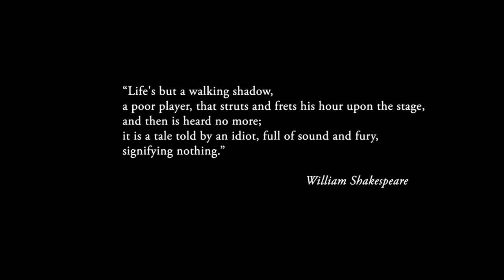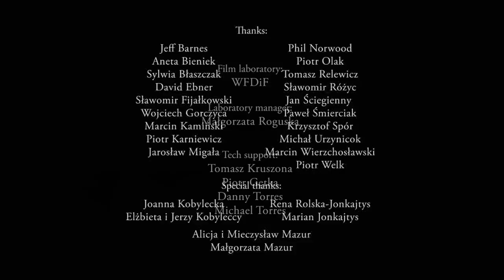Ark (Short Animation Film) | CreativeStation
This video is made by: Grzegorz Jonkajtys

Original Description:
director: Grzegorz Jonkajtys
producers: Grzegorz Jonkajtys, Marcin Kobylecki
Co- producers: Piotr Sikora, Jaroslaw Sawko (Platige Image)
An unknown virus has destroyed almost the entire human population. Oblivious to the true nature of the disease, the only remaining survivors escape to the sea. In great ships, they set off in search of uninhabited land. So begins the exodus, led by one man ...
AWARDS:
- Cannes Film Festival - Official Selection (2007)
- SIGGRAPH 2007 - Best of Show
- Prix Ars Electronica - Award of Distinction (2007, Austria)
- Cracow Film Festival - The Silver Hobby-Horse, Best Animated Film
- Australian Effects and Animation Festival (2007, Australia): Winner - Short Film
- Animanima International Film Festival (2007, Serbia): Award for the Best Directing
- Budapest Short Film Festival (2007, Hungary): Best Animation
- Tokyo International Anime Fair (2008, Japan): Notable Entry Prize
- View Conference (2007, Italy): Best 3D Short
- Tehran International Shortfilm Festival (2007, Iran): Best Experimental Award
- Kyiv International Film Festival Molodist (2007, Ukraine): Best Short Film

RU:
Это видео создано: